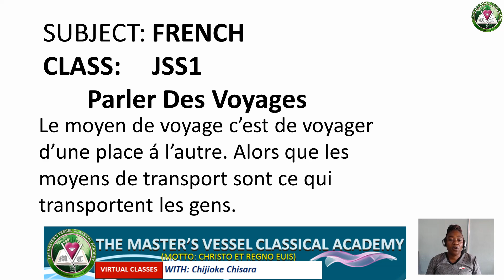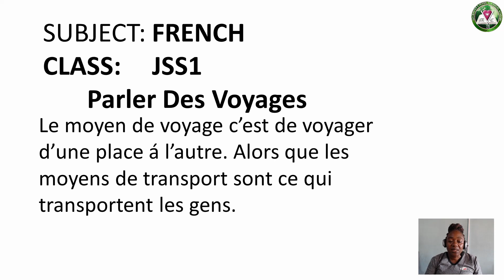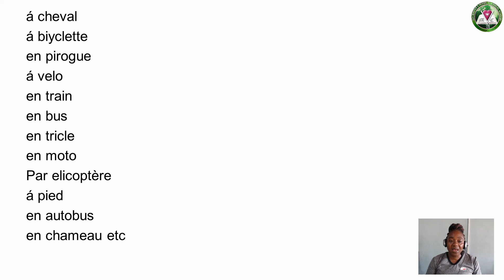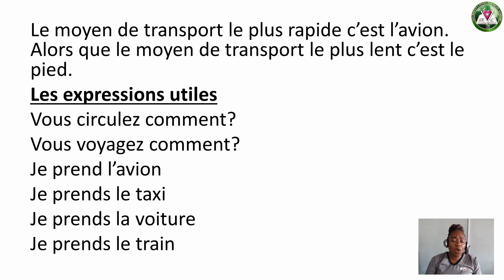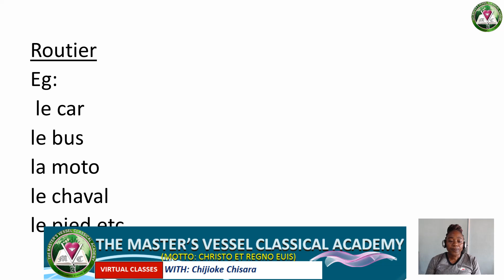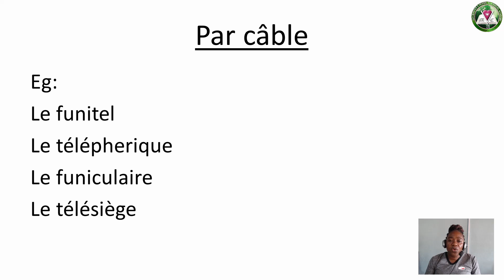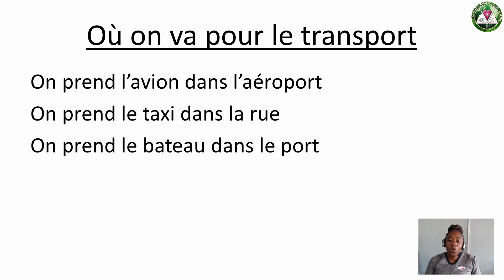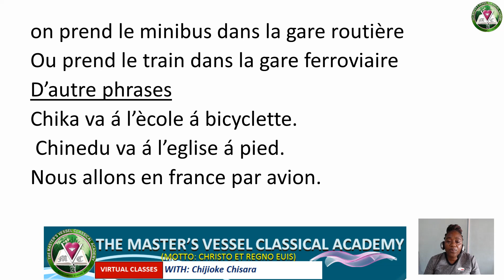FRENCH CHISARA PARLER DES VOYAGES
FRENCH - PARLER DES VOYAGES JSS1